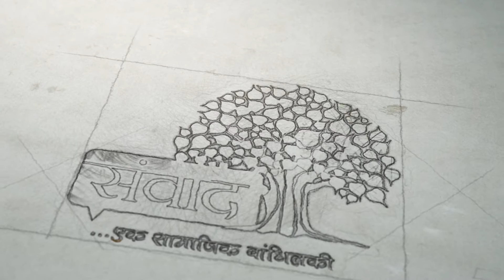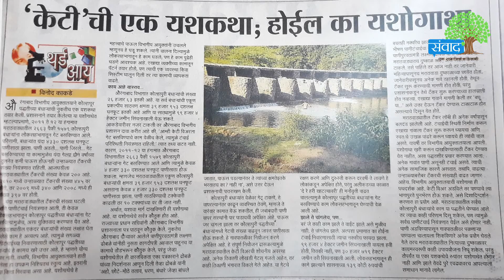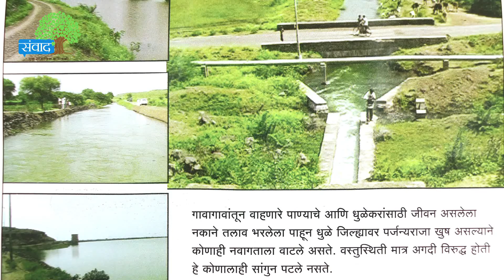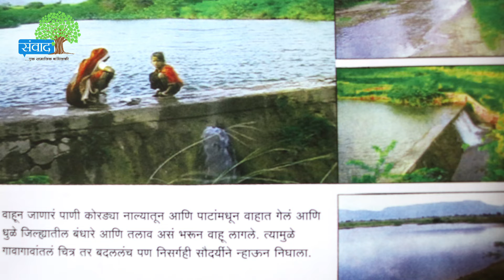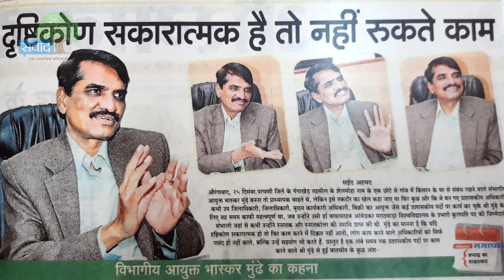Sanwaad - Mr Bhaskar Mundhe (IAS) Human development commissioner Aurangabad MS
Sanwaad - ek samajik bandhilki
Mr Bhaskar Mundhe ( IAS ) Human development commissioner Aurangabad Maharashtra
ek samajik bandhilki